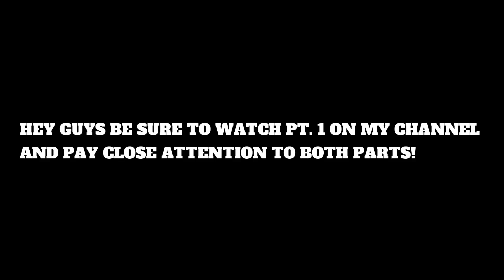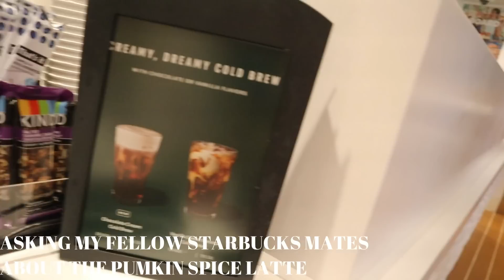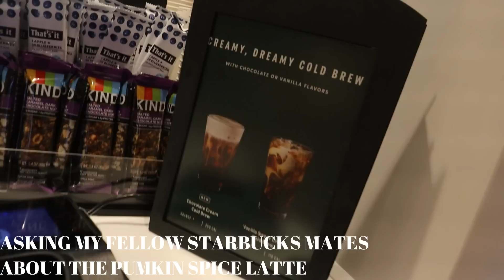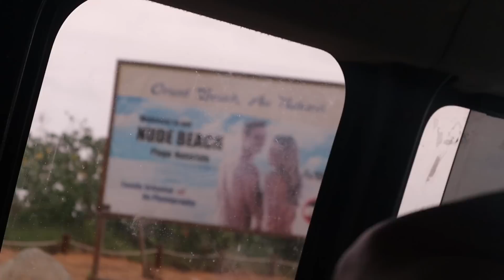21ST BIRHDAY VACATION VLOG 🏝️PT. 2 **WE GOT KICKED OFF**| Shalaya Dae